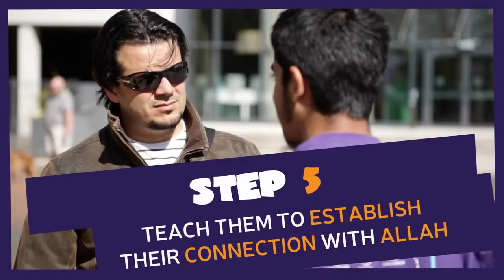Beyond the Shahadah How to Empower New Muslims! New Muslim Support Training Hamza Tzortzis